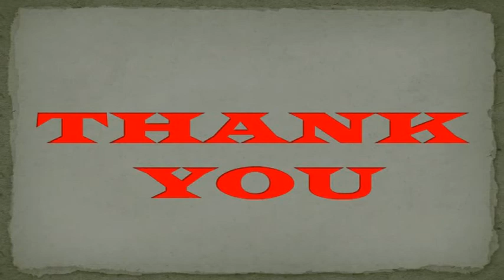SRK..D GOD With D GOLDEN HEART..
On Occasion of SRK Birthday i m wishing SRK A Happy Birthday..through this Vedeo